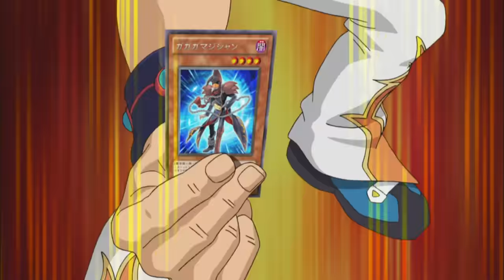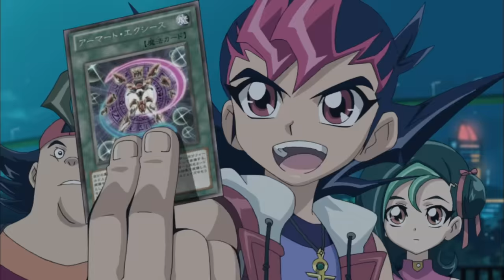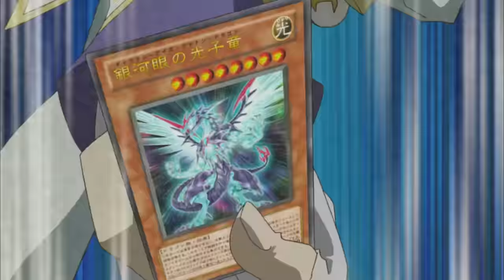La HISTORIA de YUGIOH! ZEXAL ¿Cómo termina? | RESUMEN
YUGIOH pertenece a KAZUKI TAKAHASHI, TOEI ANIMATION, KONAMI, SHONEN JUMP, TV ASASHI, STUDIO GALLOP, TV TOKYO, Shūeisha, Kunihisa Sugishima,  Akira Ito,  Hatsuki Tsuji, Naoyuki Kageyama, V Jump, Masahiro Hikobuko, Masashi Sato, Studio Dice.

Yugioh! Zexal World Duel Carnival - Duel Normal 1 T
Yugioh! Zexal World Duel Carnival - Duel Normal 2 T
Yugioh! Duel Links - Kite Tenjou
Yugioh! Zexal World Duel Carnival - Duel Boss T
Yugioh! Zexal World Duel Carnival - Duel Riv T
Yugioh! Zexal - Story 3
Yugioh! Duel Links - Under 1000LP Zexal
Yugioh! Zexal World Duel Carnival - System Results Lose
Yugioh! Zexal World Duel Carnival - Story 4
Yugioh! Zexal World Duel Carnival - Story 9
Yugioh! Zexal World Duel Carnival - Story 8
Yugioh! Zexal World Duel Carnival - System Vs
Yugioh! Duel Links - Shark